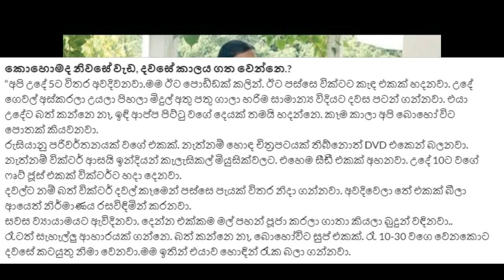ටෙක්නික් එකටම කැරම් ගහන වික්ටර් හසිනි යුවළගේ රස කථා - Victor and Hashini after 2.5 Years